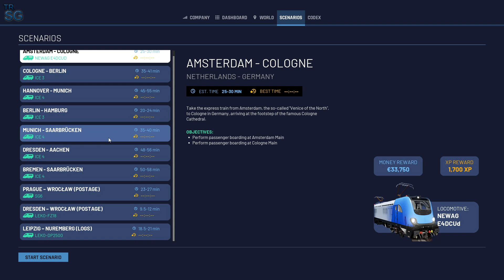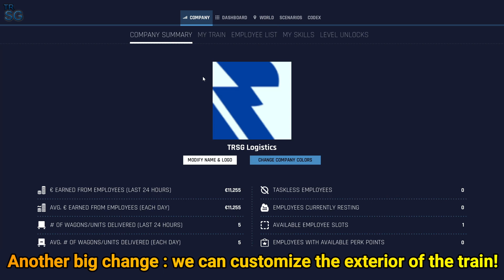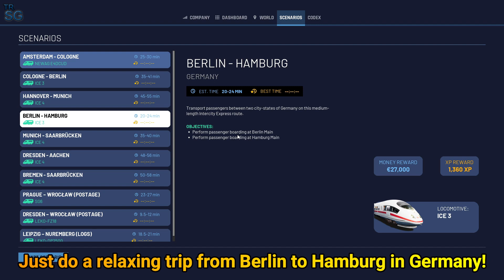Train Life: A Railway Simulator - NEW Major Update! #13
In this video I will continue with my series in Train Life: A Railway Simulator! The game had his 3rd major update and in this episode we will check together some of the new features like : the radio communication overhaul, customization of the exterior and the cabin of the train, unique horn sound for every train, a new region, a new train and many more!